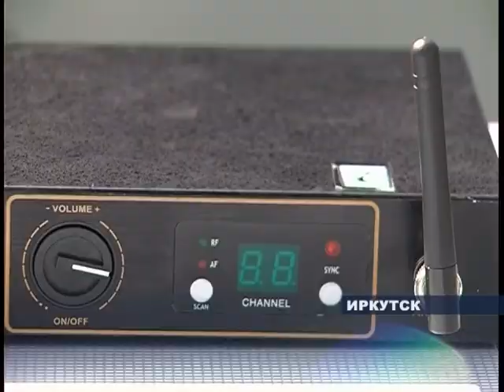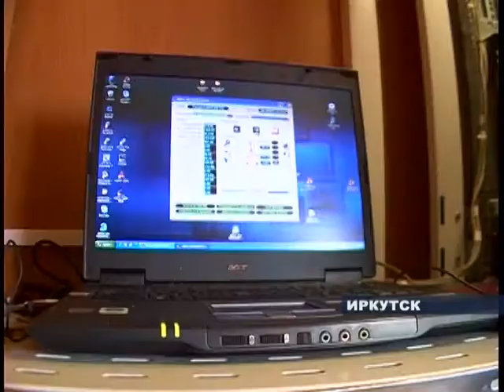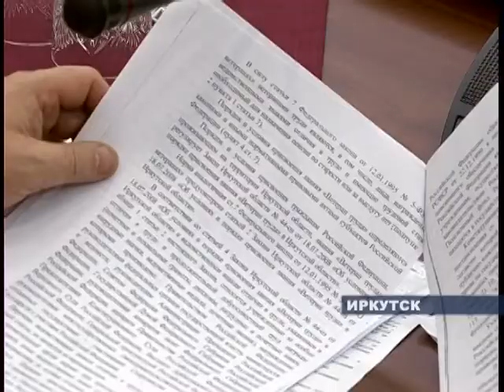Подготовка к паводковому сезону